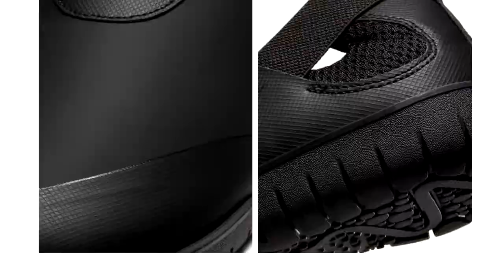Nike Air Zoom Pulse - NEW SNEAKERS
For discounted prices check out the below links:

Paul Smith Fragrance

Calvin Klein Fragrance

Voi Jeans Perfume

Hugo Boss Fragrance

Lacoste Fragrance